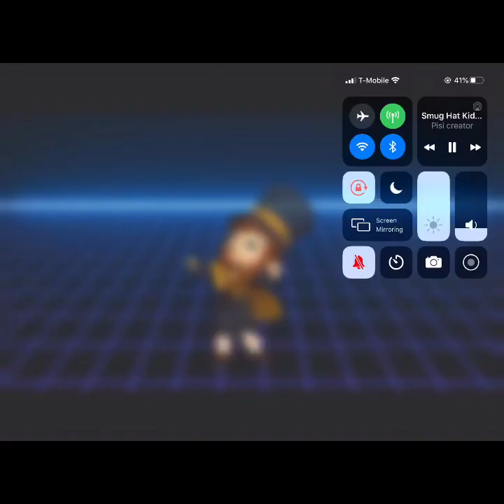Yay tick-tock‘s gonna be deleted finally!😃😁